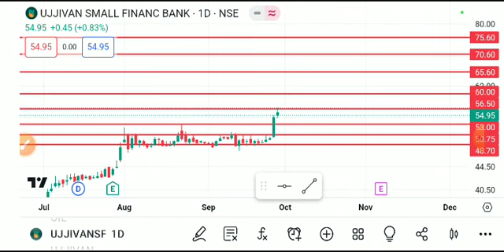UJJIVAN SMALL FINANCE BANK SHARE LATEST NEWS TODAY,UJJIVAN BANK SHARE ANALYSIS,UJJIVAN BANK SHARE